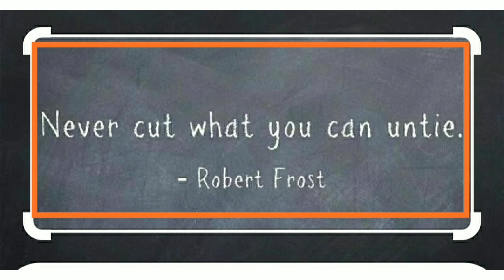Special Quotes||Click👍 three times for support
Musician: ASHUTOSH
special thnx to music n musician.
For more quotes n updates like us👍👍👍👍👍👍👍👍👍👍👍👍👍👍👍👍👍 👍👍👍👍👍👍👍